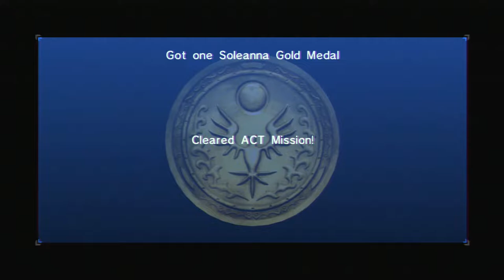Sonic '06 #1 [Xelrog/Jack/Saucy]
Xelrog and Jack stream Sonic the Hedgehog (2006) for the PlayStation 3 live on Twitch and YouTube with ArtGuruSauce. But which one of them is the Iblis Trigger...?